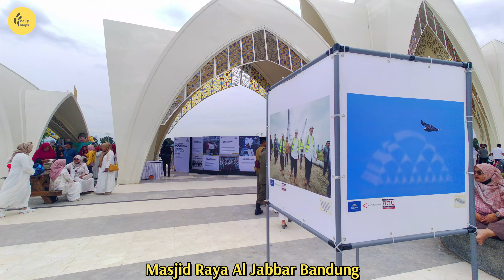Bandung Walking Tour 4K, Strolling Around Al Jabbar Grand Mosque Courtyard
TIMESTAMP - VIDEO CHAPTER
00:00 Start walking in Al Jabbar Mosque
01:58 Entrance Gate
03:45 Mosque courtyard
04:50 Near the men toilets and stairs
06:35 Near women toilets
06:46 Photo gallery of Al Jabbar Mosque
07:30 Closing

Hello everyone..
Let's go on a Bandung walking tour!

This time, we want to invite you for experiencing inauguration day in Al Jabbar Grand Mosque, Bandung. In this episode, I am walking around courtyard of Al Jabbar Grand Mosque.

Al-Jabbar Grand Mosque (Arabic: مسجد الجامع الجبار‎), or better known as the Gedebage Floating Mosque is a mosque located in the city of Bandung, West Java Province, Indonesia.

This mosque was built in 2017, and Masjid Raya Al Jabbar has just been inaugurated on December 30, 2022 by West Java Governor, Mr. Ridwan Kamil.

The Al Jabbar Mosque has an area of ​​25,997 hectares and has a large capacity.

Based on information from the official Jabarprov website, it is stated that the Al Jabbar Mosque can accommodate worshipers up to 33,000 people.

If calculated by the yard area, the Al Jabbar Mosque can accommodate up to 60,000 worshipers

Please enjoy and walk with me.

Enjoy ^_^